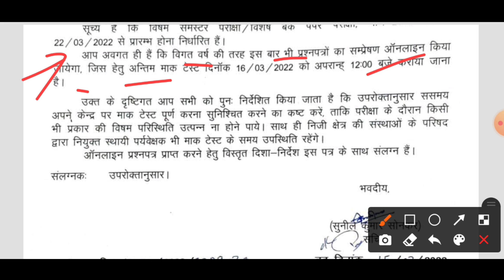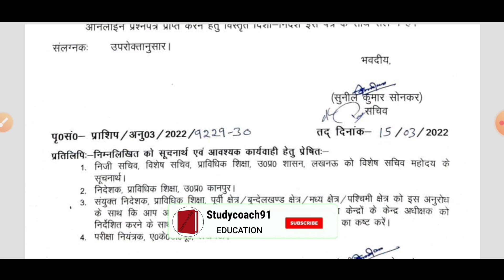Bteup Exam Latest Official Notice | Bteup Latest News | Bteup Latest Update Today | Upbte News 2022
bteup news
bteup
bteup urise update today
bteup airforce data form bhare
bteup urise airforce data form fill process
bteup news today
bteup urise portal news today
bteup exam news today
Upbte latest update